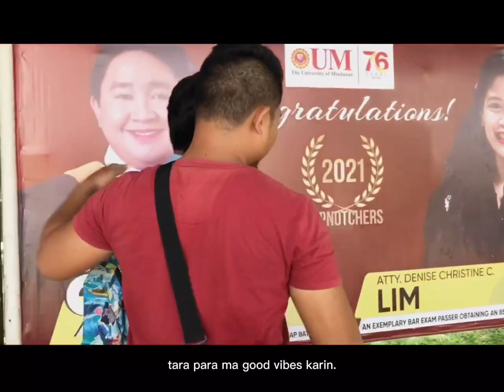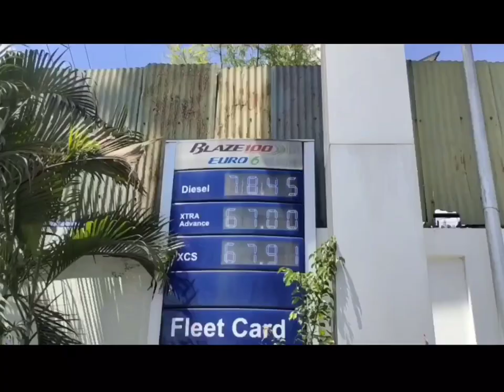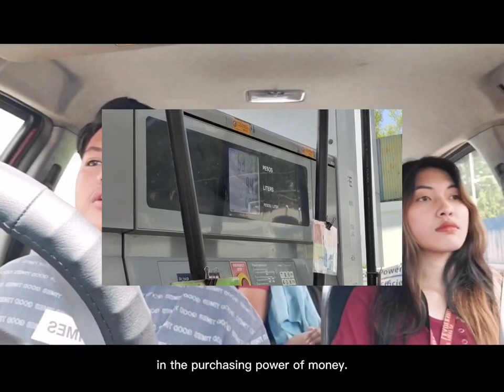Neoliberalism and It's Discontents | The Contemporary World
This is part of the final requirement of my GE-3 BSBA College Students from UM Bolton Main, Davao City.

Script Writers: Ms. Celestina Magdua and Marc Delos Santos

Directed by: Ms. Celestina Magdua

Edited by: Ms. Celestina Magdua